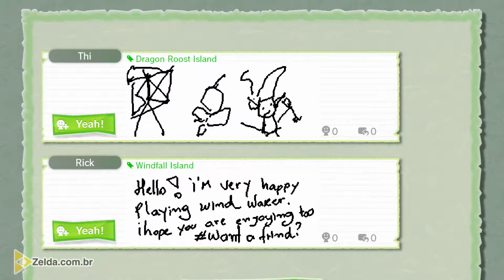Zelda: The Wind Waker HD #03 - Entrando na toca do rato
Depois da tentativa frustrada de salvar a Aryll, Link foi arremessado para uma ilha bem distante, lá ele irá conhecer o Rei dos Leões Vermelhos (King of Red Lions), um barco que será o seu parceiro e meio de transporte por todo o Grande Mar (Great Sea).
Iremos realizar algumas side quests nessa nova ilha (algumas ações obrigatórias) e depois seguiremos para a ilha de destino, que será marcada no mapa do Grande Mar, mas antes um pit-stop na Ilha da Pegada (Pawprint Isle).

Sumário:
00:08 - Conhecendo o Rei dos Leões Vermelhos (King of Red Lions)
03:35 - A Windfall Island [não há uma tradução boa no momento, em japonês é chamada de タウラ島 Taura Shima (Ilha Taura)]
07:15 - Libertando Tingle, Garrafa do Tingle (Tingle Bottle) e Mapa do Tingle (Tingle's Chart)
10:40 - Encontrando a Câmera Pictográfica (Picto Box)
27:00 - Side quest com as Abelhas Assassinas (Killer Bees) e a professora Marie
29:29 - Encontrando as Abelhas Assassinas e Pedaço de Coração #02
36:20 - Encontrando um Pingente da Felicidade (Joy Pendant)
39:55 - Side quest do Lenzo e Câmera Pictográfica Deluxe (Deluxe Pictobox)
51:05 - Minigame das Lulas com o Salvatore - Pedaço de Coração #03, Mapas do Tesouro (Treasure Charts): #23 e #07
56:30 - Comprando a Vela (boat's sail)
57:23 - Foto: Minenco e Mapa do Tesouro (Treasure Chart) #33
1:00:00 - Desbravando o Grande Mar
1:01:44 - Caçadores de Tesouros (Salvage Corp) e Mapa do Tesouro #34